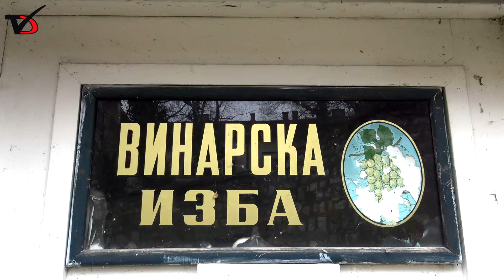Празникът на Свети Трифон Зарезан идва от дълбока древност